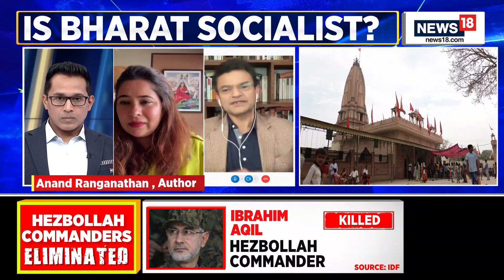Is Bharat Secular, Socialist Or Dharmic Inclusive | India News | The Right Perspective | News18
The Opposition caused ruckus and all hell broke loose when MPs were handed over Constitution of India on the first day of Parliament session in the new Parliament building on September 19, 2023 that did not have ‘Socialist’ and ‘Secular’ words in its preamble.

Only this week, Tamil Nadu governor R N Ravi while speaking at an event in Kanyakumari district stoked controversy by saying that the concept of secularism is European and India doesn’t need it. Ravi further said that the concept emerged over a conflict between the church and the king while Bharat is a dharma-centric nation. Why did a governor make a comment on secularism and what was the provocation?

n18oc_politics